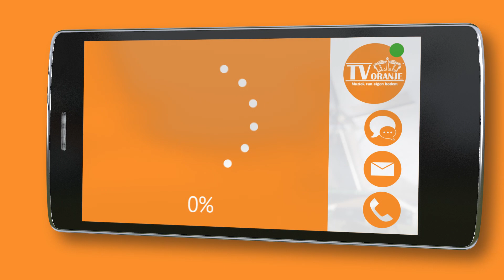TV Oranje app videoboodschap - Johan Nieuwenhuis